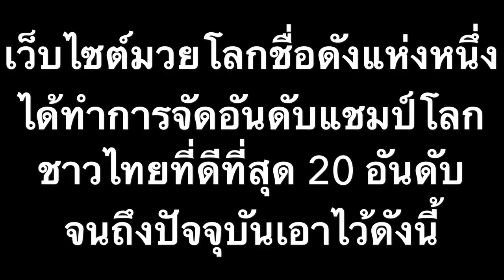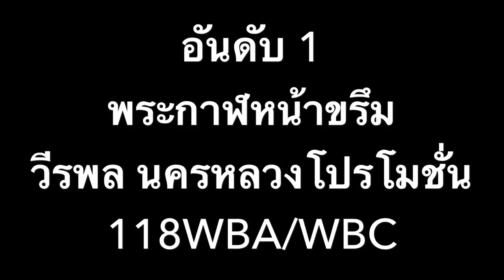20 อันดับแชมป์โลกชาวไทยที่ดีที่สุด เมื่อเทียบกันปอนด์ต่อปอนด์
20 อันดับแชมป์โลกชาวไทยที่ดีที่สุด เมื่อเทียบกันปอนด์ต่อปอนด์ ในสายตาฝรั่ง update to 19/05/17